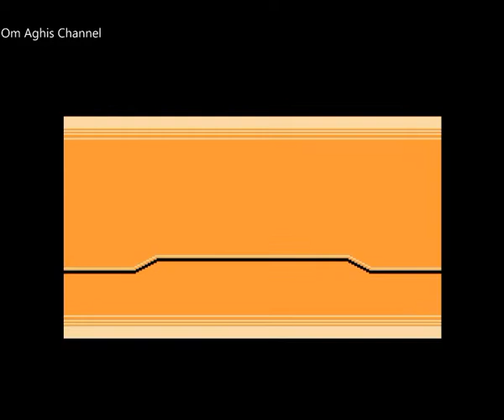Cheat Chōjin Sentai Jetman : Unlock All Power & Special Attack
Chōjin Sentai Jetman (鳥人戦隊ジェットマン, Chōjin Sentai Jettoman, Birdman Task Force Jetman)[Note 1] is a Japanese tokusatsu television series produced by Toei Company and Bandai. It is the fifteenth entry of the Super Sentai metaseries, following the previous series Chikyu Sentai Fiveman. The series aired on TV Asahi on February 15, 1991, to February 14, 1992, with a total of 51 episodes. It is the last Sentai series until Ressha Sentai ToQger to not get adapted into a Power Rangers series.